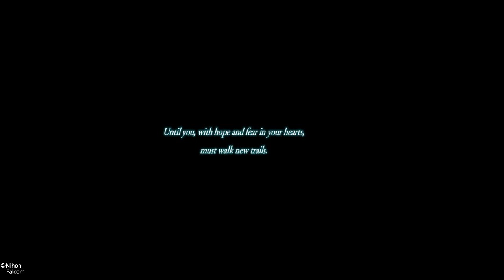Trails into Reverie - Part Daydream - Beyond the Reverie outro